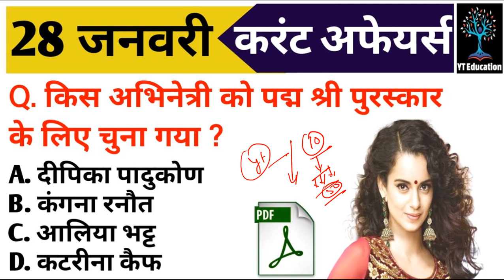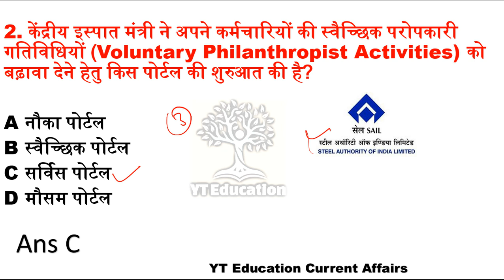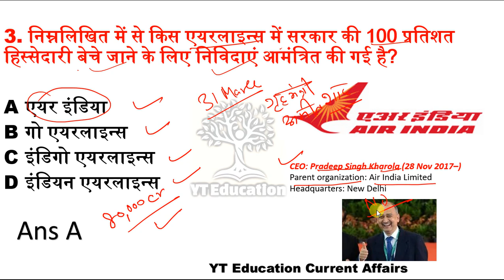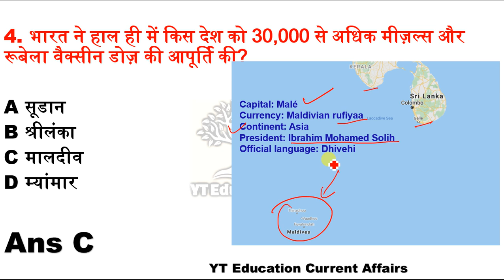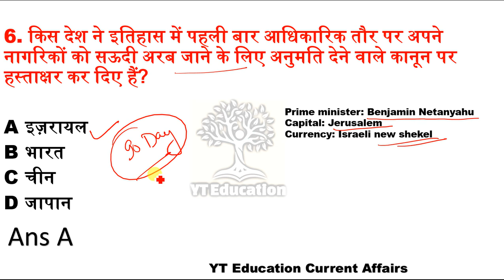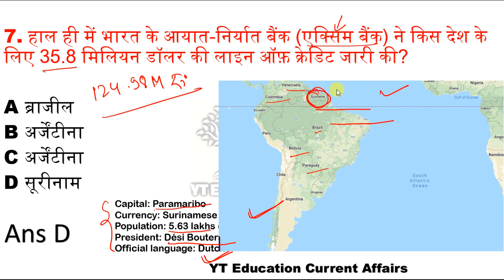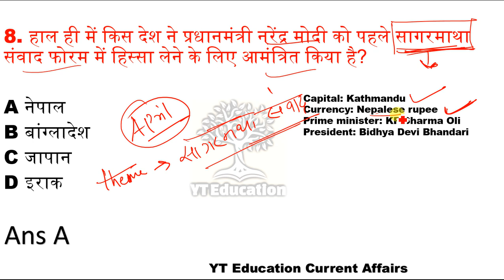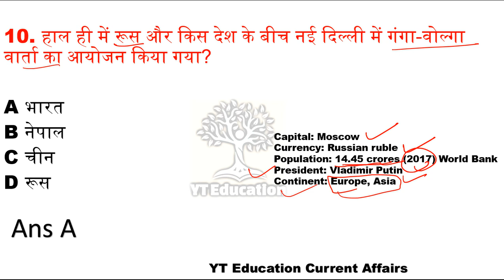28 January 2020 | Daily Current Affairs | Today Current Affairs CurrentAffairs2020 by YT Education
28 January 2020 | Daily Current Affairs | Today Current Affairs CurrentAffairs2020 by YT Education

25 January 2020 करंट अफेयर्स के महत्पूर्ण प्रश्न | Important Current Affair PDF download |NTPC/SSC

hey ! Student

YT Education